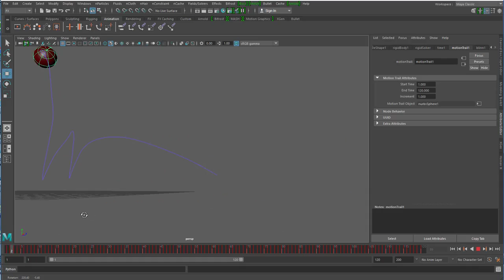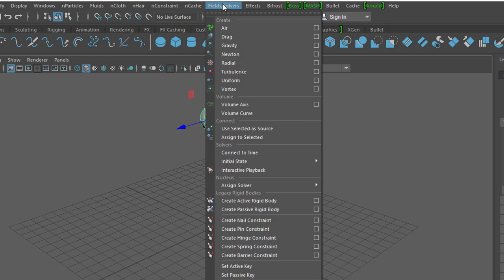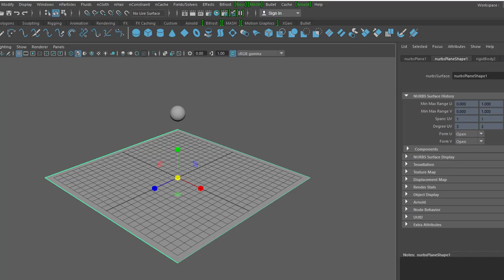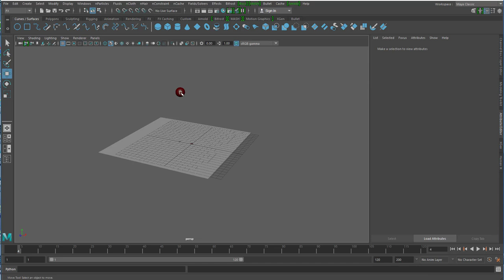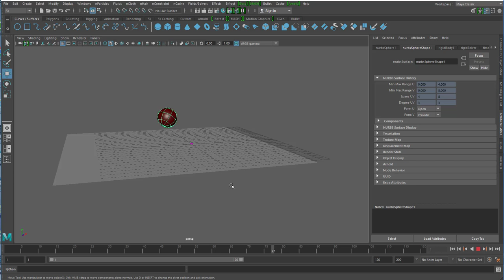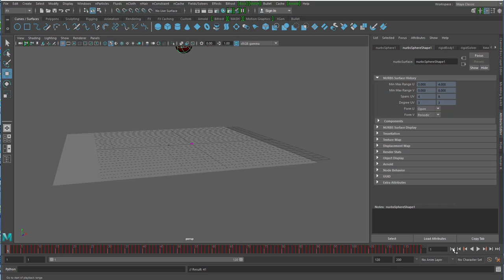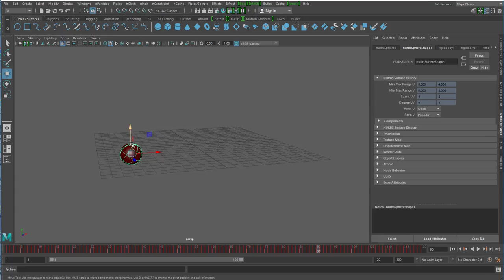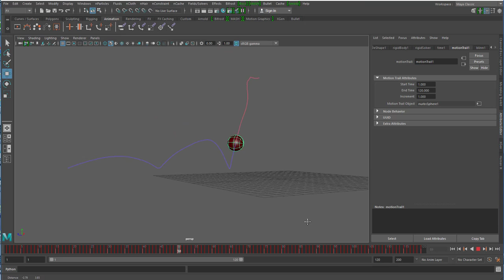Simulation zu Keyframes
In diesem deutschsprachigen Tutorial erzeuge ich eine Simulation, also eine auf Kräften basierende Animation, und rechne diese Bewegung in Keyframes um. Dieser Vorgang ist zentral wichtig in der Computeranimation, weil die Simulation natürliche Bewegungen erzeugt, Keyframes jedoch viel mehr Kontrolle ermöglichen. Am Ende erzeuge ich einen Motion Trail (eine Bewegungsspur), die sehr anschaulich zeigt, wie die komplexe Bewegung abläuft.